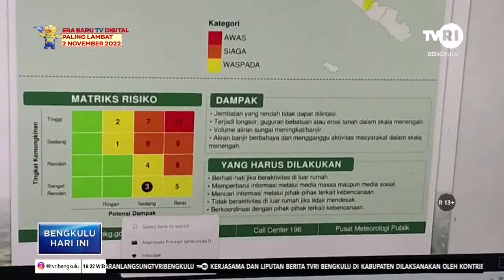BMKG INGATKAN WASPADA CUACA EKSTREM DI BENGKULU